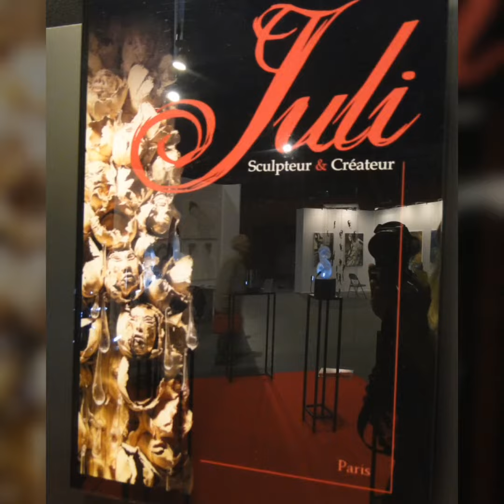JULI SCULPTEUR & CREATEUR VERRIER A ART MONACO'16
JULI Sculpteur & Créateur Verrier à ART MONACO 16 - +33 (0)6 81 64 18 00
un bel évenement ... Merci à tous les mannequins de leur participation et à Candice Zhang - F.B communication on Presse Manager Marketing qui porte ma création le pendentif "JUSTE POUR TOI" et Ariane Chaumeil et Laurine Masset - ABE Fashion design Paris pour les créatrices des Robes.